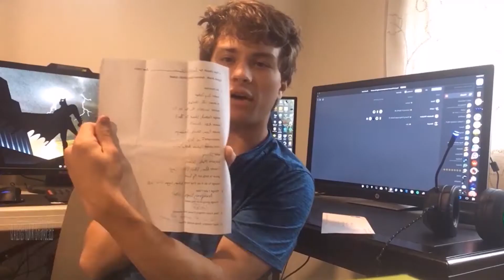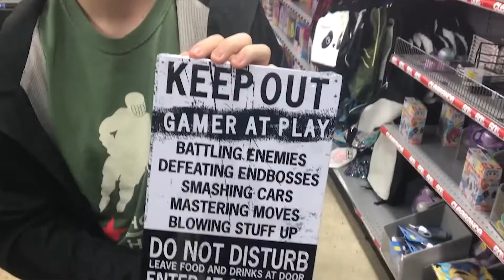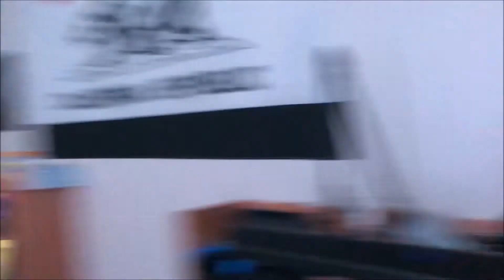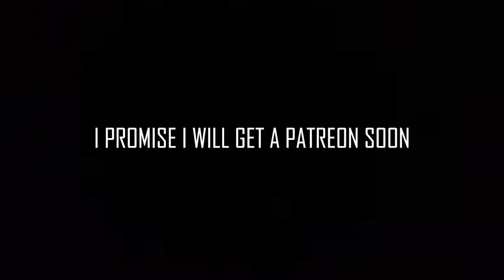Best Moments of the Decade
A look back at all the great things that happened this past decade (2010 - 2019)

Ben Dearing

Thumbnail by Lucas Tolley

If you read this far you can comment "first" so I know that you are a true fan but you don't have to its your choice :)